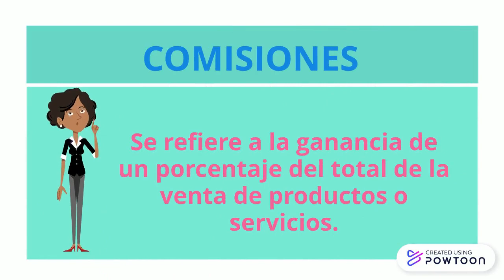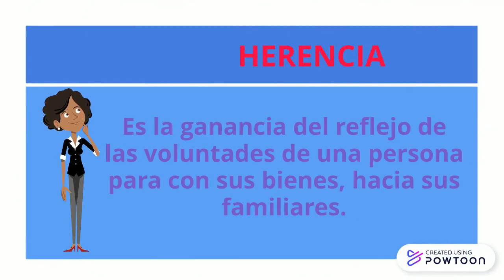Montaño Fátima_Actividad 2_Semana2